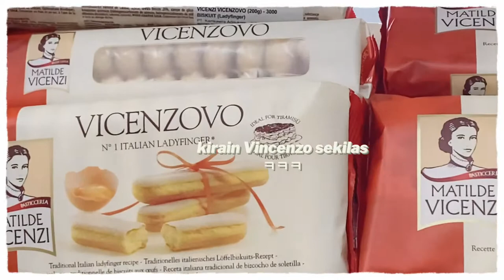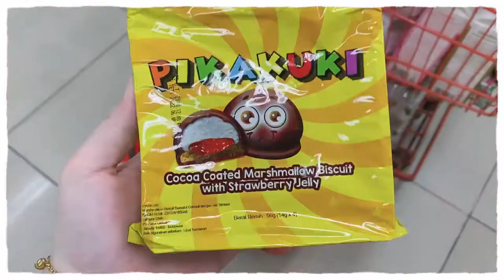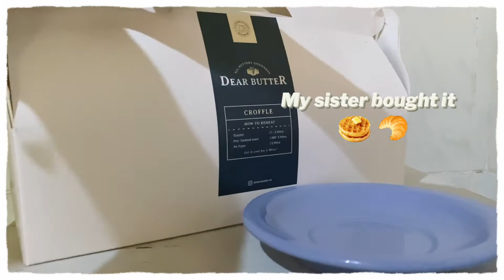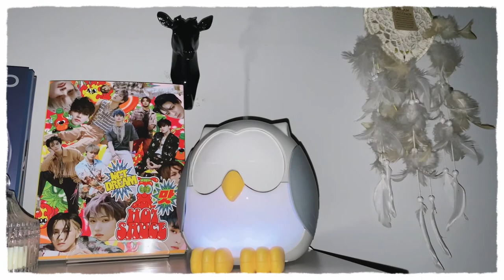🌸a day in my life : bts coffee, pesto pasta, bank, unboxing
Snowha!👋🏻  i’m going for a grocery shopping and shookkk that i found BTS coffee…. I’m not a coffee drinker but yeah i still buy it for a reason hahahaha.

🎶  Song : Comfort - (Prod. Waytrbl)
Bored - (Prod. Waytrbl)